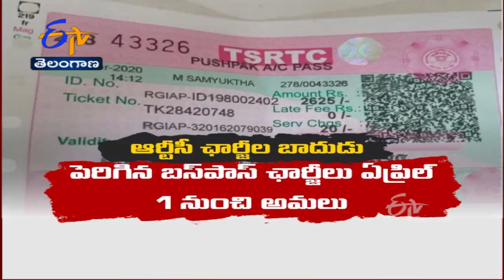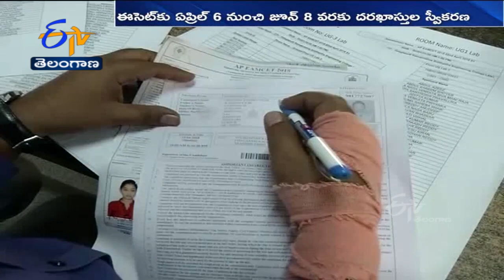Ghantaravam 7 PM| Full Bulletin | 28th March 2022 | ETV Telangana | ETV Win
28th March  2022 | Ghantaravam 7 PM | ఘంటారావం | ETV Telangana | ఈటీవీ తెలంగాణ | ETV Win | ఈటీవీ విన్‍